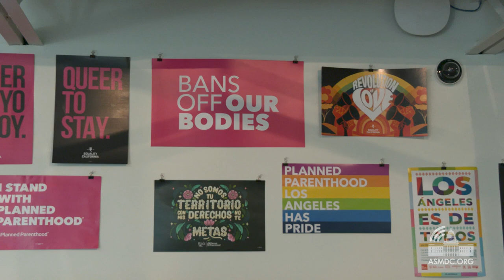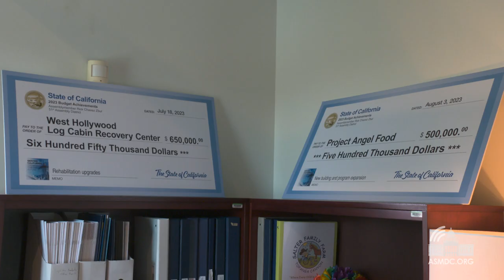Zbur Joins the Community in Celebrating Grand Opening of Hollywood District Office